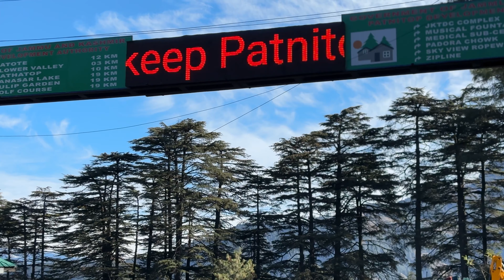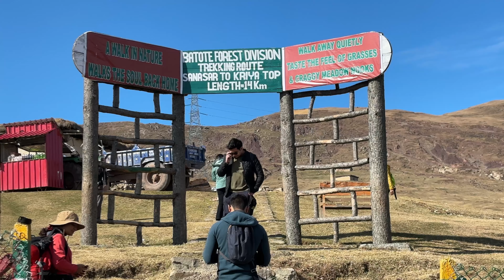Dream Comes True // Shankhpal Peak Conquered // @wildsapiens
e which draws thousands of people from surrounding villages and from places as far off as Ramban.

Raja Shankh Pal Mela JUNE 25

Shankh Pal is one of the best camping grounds around Kud- Patnitop. It is pristine, secluded and provides a spectacular view in every direction. The sunrise is a sight to behold as the sun emerges through the early morning mist and lights up the Himalayas in shades of pink and orange. On a clear night, the sky is lit up by countless stars which are rivalled by the twinkling lights of Udhampur city in the Southwest.
Local folklore maintains that the Indian Air Force wanted to build an encampment near this temple sometime ago. To this end, a reconnaissance party was dispatched to scout the area. The members of this party would camp at Shankh Pal for the night, but everyone would wake up at a completely different place in the morning. This happened a couple of times and the reconnaissance party was soon convinced that the “Devato” was unwilling to have an installation built near his abode. This air force installation was later built at Nathatop.
Local Customs and beliefs: “Naa Doop Naa Patti; Shankhpal Devta Sabsay Khatri”. It is the belief of local people that Raja Shankhpal is the most powerful one; he doesn’t like the offerings of incense and flowers. They offer Ghur (Jaggery) and kheer to the deity. It is believed that Raja Shankhpal Ji is fond of white colour sweets.
An annual pilgrimage to the shrine of Raja Shankhpal Ji near 10th Tithi of Ashaad Month of Vikrami Samvat after Amavasya (preferably Sunday or Thursday) is conducted in the month of July. In this Yatra, the devotees from all over the villages of Ramban like Chanderkot, Pernote, Bhatni, Batote, Chenani and Landhar (Udhampur district) take procession of their devtas up to the Shrine of Raja Shankhpal Ji with Chhadies (maces). The devotees sacrifice a goat or a sheep at the Shankhpal Naag devta Pindi and offer Chattar or Tikka on the occasion. It is believed that these devtas from the various villages meet at the Shrine and bless the devotees on this occasion. On other days, every Thursday or Sunday people come to pay homage at the temple.